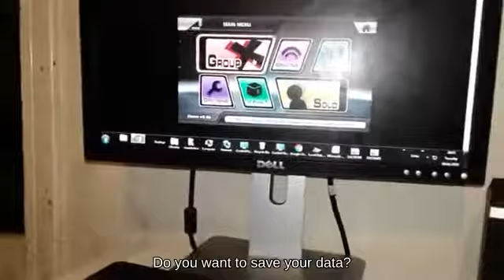Tether Recovery Yoshi with Falco below Invincibility Frame Mute City